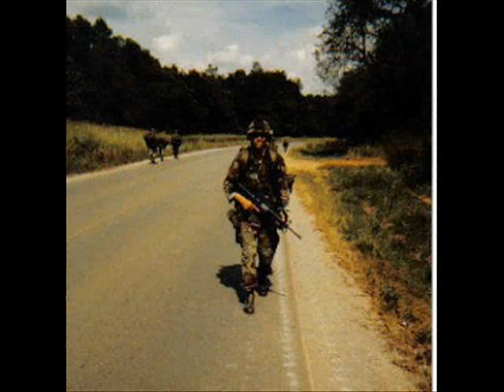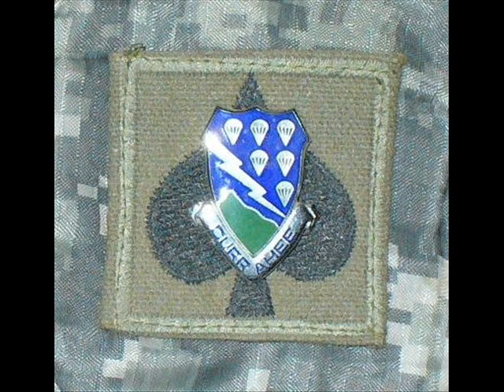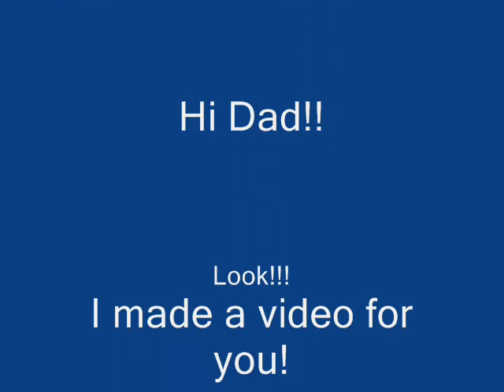Life and Times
Hey dad, here's a tribute to you and all you've done. Thank you for everything.